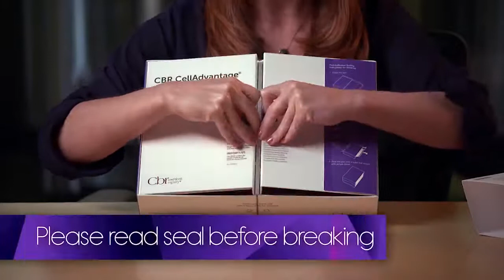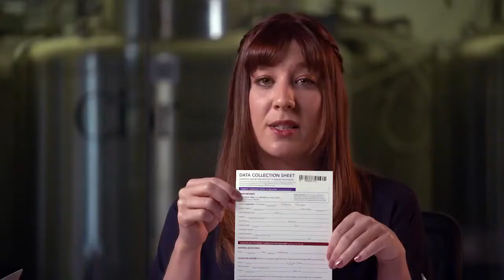打开您的脐带血采集工具箱 | CBR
你已经做出了保存您孩子的脐带血这个重要的决定，那 CBR 给您的采集工具箱里到底有些什么呢？让我们打开它并找出答案！这里将教您逐步打开并取出在这个重大的日子里采集脐带血所需的一切。采集工具箱中也配备了给家长和医护人员的操作指南，两个工具箱分别用于收集脐带血或脐带组织。此外，我们还为您演示了脐带血在采集之后将这些重要的干细胞运送到我们的设施途中您需要做的事情。